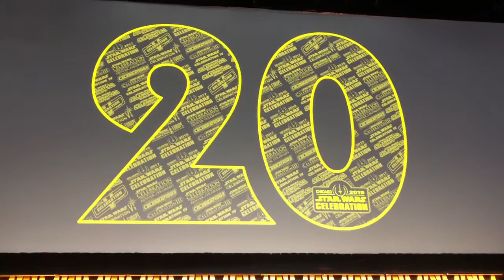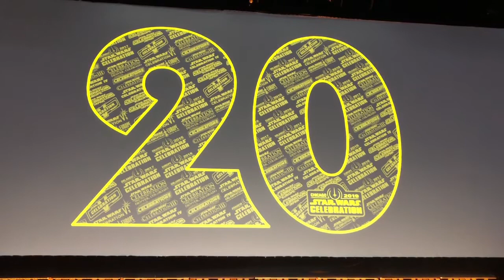Closing Ceremony - Star Wars Celebration Chicago 2019